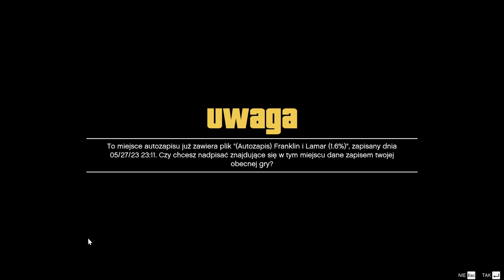Grand Theft Auto V (GTA 5) Gameplay #2 PL 4k - Konfiskata, Przysługa, Chop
GTA 5 to piąta pełnoprawna odsłona niezwykle popularnej serii gier akcji, nad której rozwojem pieczę sprawuje studio Rockstar North we współpracy z koncernem Take Two Interactive. Miejscem akcji Grand Theft Auto V jest fikcyjne miasto Los Santos wzorowane na Los Angeles.

Grand Theft Auto V – kolejna odsłona kultowej serii gangsterskich gier akcji studia Rockstar North – zabiera nas do świata wzorowanego na Kalifornii. W uniwersum Grand Theft Auto stan nosi nazwę San Andreas i składa się między innymi z miasta Los Santos, które stanowi główne miejsce akcji piątki. Tworząc swój świat Rockstar jeszcze raz postanowił sparodiować znaną nam rzeczywistość, ośmieszając ideologie, produkty, zjawiska i zachowania ludzi. Jednocześnie twórcy GTA V postarali się o rozbudowanie swojej produkcji pod każdym względem w stosunku do poprzednich odsłon cyklu. Warto wspomnieć, że GTA 5 na ósmą i dziewiątą generację konsol oraz komputery PC jest niejako kompletną i najbardziej rozbudowaną wersją produkcji. Edycja ta oferuje tryb FPP, ale także jeszcze lepszą jakość oprawy graficznej (o ile posiadacie odpowiednio mocny sprzęt w przypadku PC).

0:00 - Wstęp, intro i zapowiedź odcinka